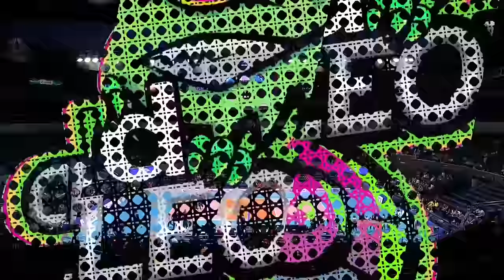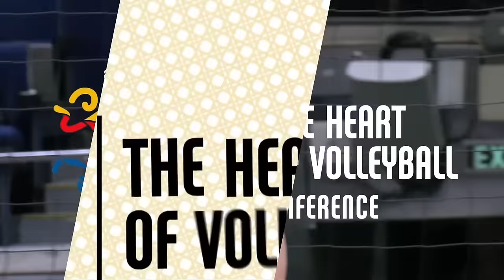AKA vs. NXL | Game 40 | Preliminaries | 2023 PVL All-Filipino Conference II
Watch the full game replay of the 2023 Premier Volleyball League All-Filipino Conference II Preliminaries Game 40 between the Akari Chargers and the Nxled Chameleons.
4:00 PM | November 14, 2023